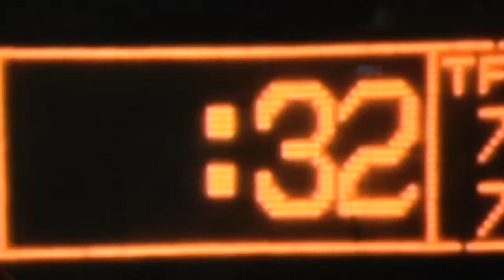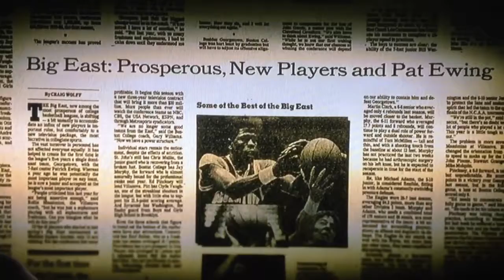Ewing vs jordan in 1982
Georgetown vs Tar Heels NCAA 1982 finals